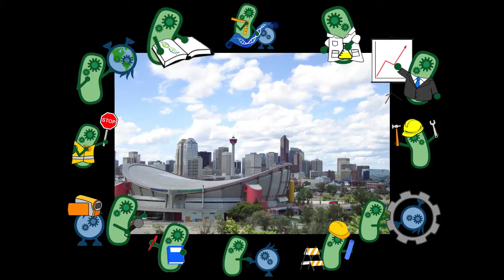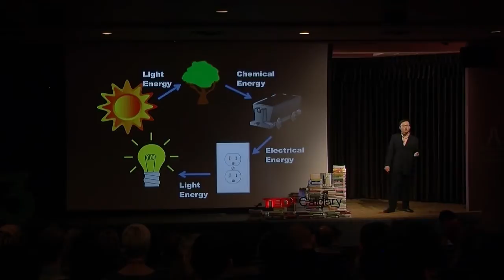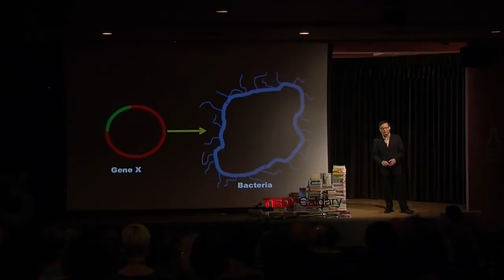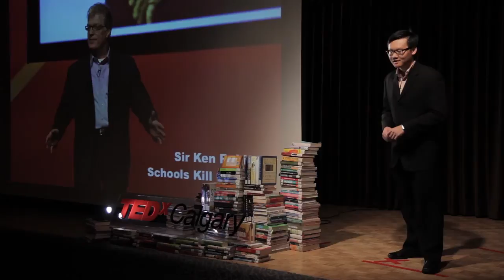Building Healthy and Self-sustainable Cities: Jay Wang at TEDxCalgary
Don't be afraid. Jay Wang takes the audience into the world of microbiology and the possibility it offers. Currently studying in his third year Honours Biomedical Sciences, he is also a part of the IGEM team at the University of Calgary.